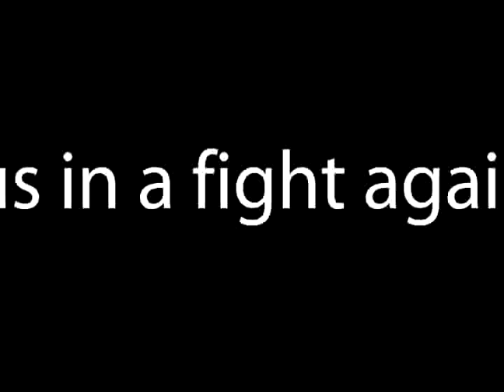Anti-Doors Ad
Just a little movie about how we all hate those door ads.

No Audio.